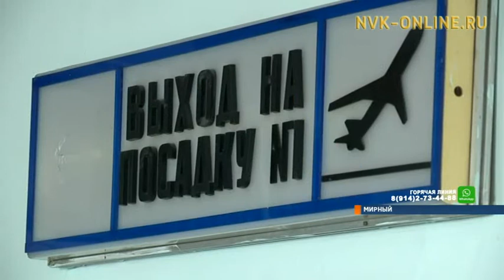Аэропорт г. Мирного хотят обновить